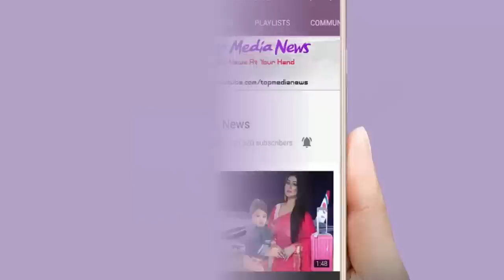বাবা একজন হাজী সাহেব অথচ মেয়ের মাথায় সিঁদুর!!চারিদিকে ব্যাপক সমালোচনা!!